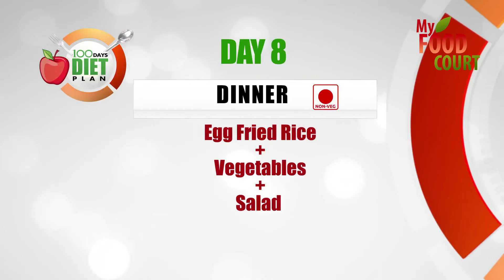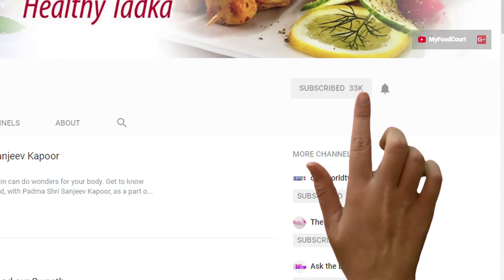Is sprouts healthy at dinner?-Healthy Diet Chart (Day 8)-100 Days Diet Plan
Eating Sprouts at dinner is completely Healthy. You can eat it anytime but just keep in mind that you should not overload it. We are trying to loose weight, stay healthy for long term, stay fit. We also try thousand things to do so, we spend so much. Here, today we are presenting to you 100 days challenge. Follow the chart and get fit, healthy life in 100 days.